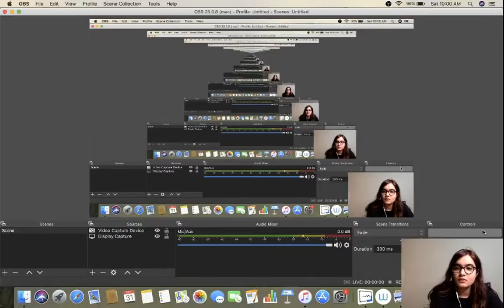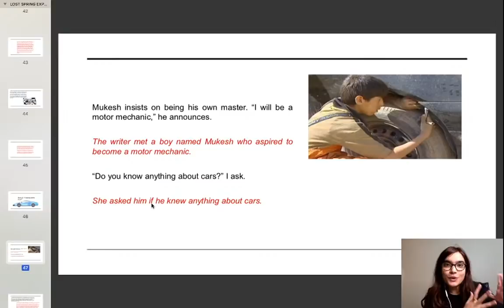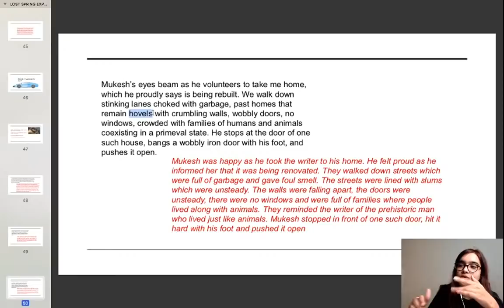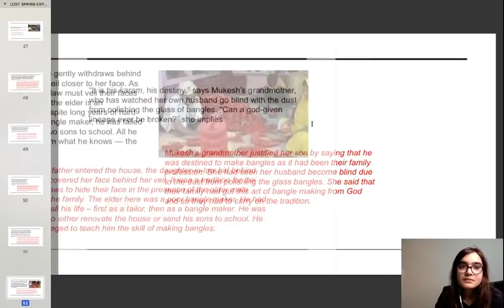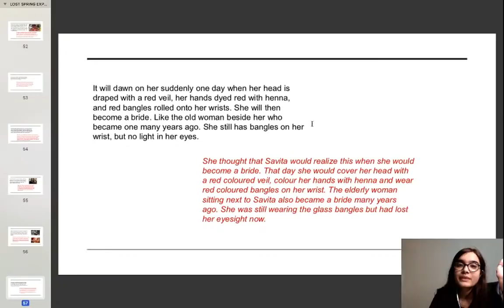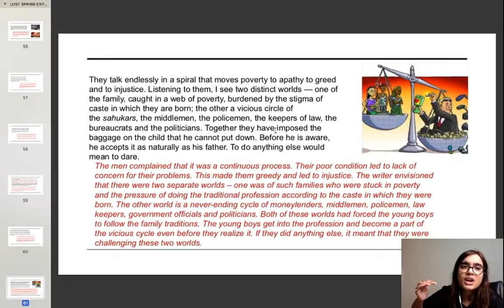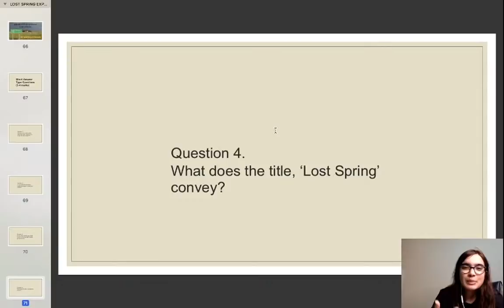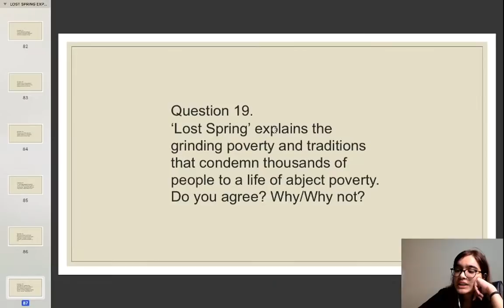Class 12: Lost Spring Part 2 | Flamingo | English | Super Revision Batch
Enroll for the All India championship and stand a chance to win scholarships worth INR 5 Lakhs every month!

Hi Learners,

In this video, Shipra Mishra, your educator for Class 12, English will be conducting a revision series on the lost spring on the Unacademy CBSE YouTube channel. Unacademy aims at paving a strong foundation for students.

1. Learn from your favorite educators
2. Dedicated DOUBT sessions
3. One Subscription, Unlimited Access to Live Online Classes and Videos
4. Real-time interaction with best-in-class educators
5. You can ask doubts in live online classes
6. Download the videos & watch offline
7. NCERT Solutions

id=com.unacademyapp